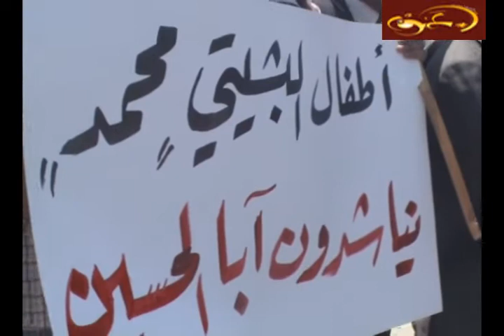اعتصام اهالي البشيتي امام السفارة السورية